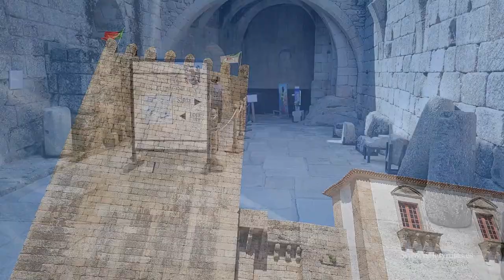Qué ver en Belmonte (Portugal)